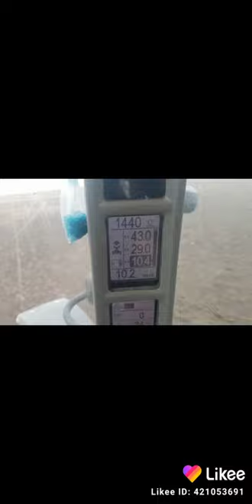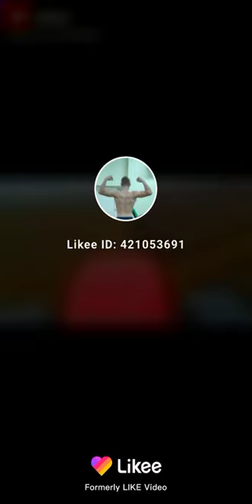Ryk Pumy orka 2019